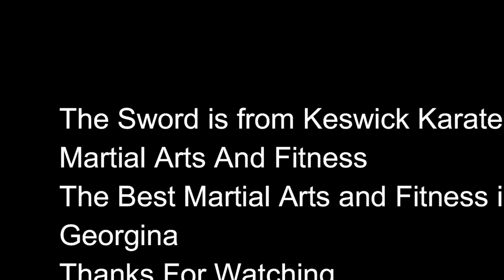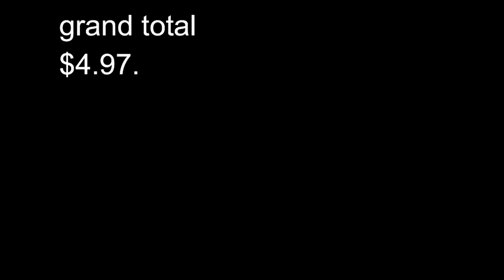$5 Dollar Meal Challenge!